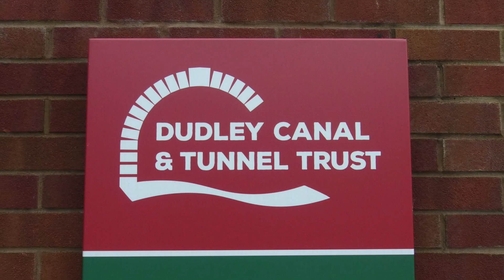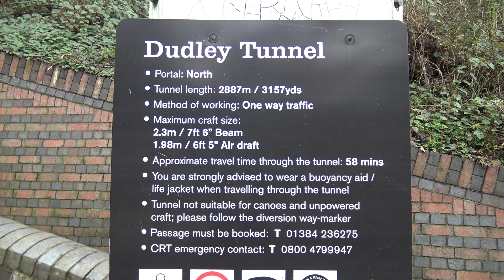How to Leg a Narrowboat through a Canal Tunnel - What is Legging? - Ep. 87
We're legging it! Find out how to leg a narrowboat through a canal tunnel as we visit the Dudley Canal and Tunnel Trust and leg a canal narrowboat, the old fashioned way, through Lord Ward's section of Dudley Tunnel.

Many thanks to Dudley Canal & Tunnel Trust for allowing us to spend the day with them. You can find out more about the tunnels on their

'Wonders of Nature' (Instrumental Version)' by Ten Towers.
'Dusk Poetry' by Pulsed.
'Grand Buffoon' by Benjamin Rice.